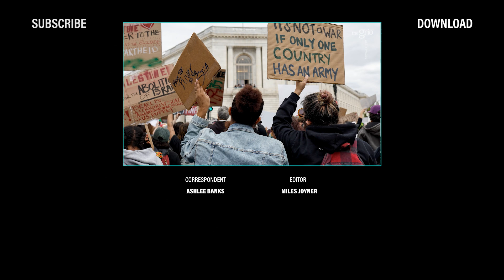Jamaal Bowman on AIPAC's Efforts to Unseat Him From Congress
theGrio’s Capitol Hill Correspondent Ashlee Banks (@ashleembanks) spoke with Jamaal Bowman, D-N.Y., who stated that he’s, “not concerned” after the American Israel Public Affairs Committee (AIPAC) announced it would invest millions of dollars to unseat him and other congressional Democrats known as “the Squad.”